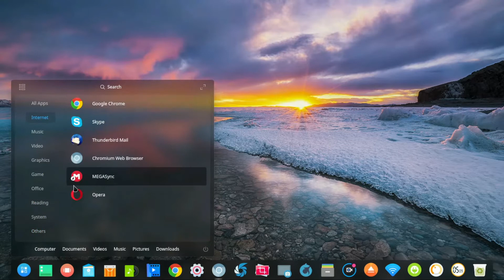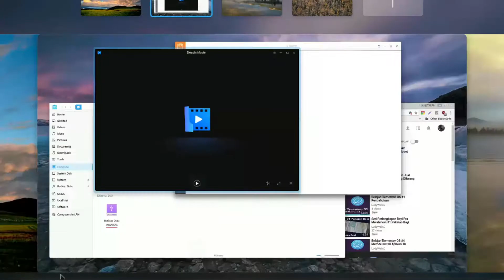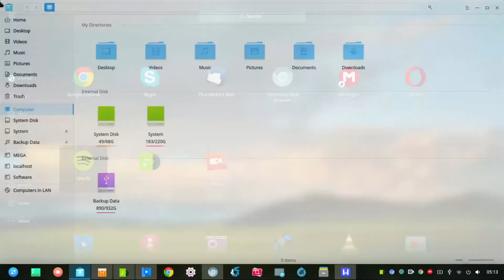Preview Deepin OS Distro GNU/Linux Terbaik Untuk Migrasi Dari Microsoft Windows & MacOS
Deepin OS Beautiful GNU/Linux Distro. Deepin OS, Distro GNU/Linux dengan tampilan yang cantik dan menawan. Sangat cocok digunakan untuk pemula. aplikasinya cukup lengkap dan sudah banyak menambahkan aplikasi populer di ppa (repository) nya jadi gak usah ribet nambahin manual. alternatif terbaik untuk pengguna windows atau macos.